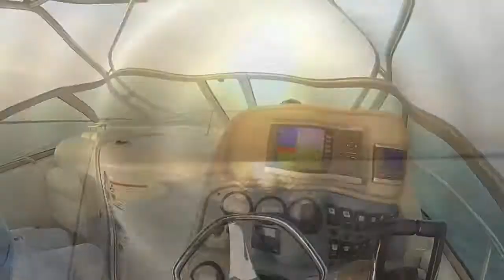Dubai Fishing 6 April 2012, Cobia, King, Hammour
Out fishing on a fine and clear day off the coast of Dubai. The weather was perfect and we did well trolling. The live bait did not result in any strikes so we continued to troll. On the way back we hooked up a nice Cobia.